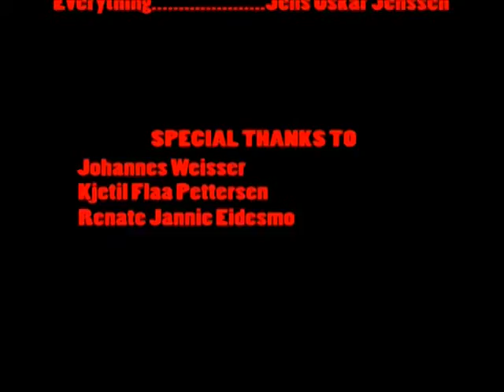Massacro Di Pittore.mov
Nok en skoleoppgave